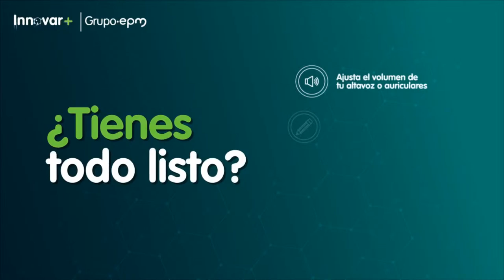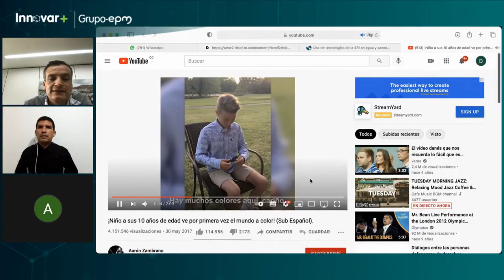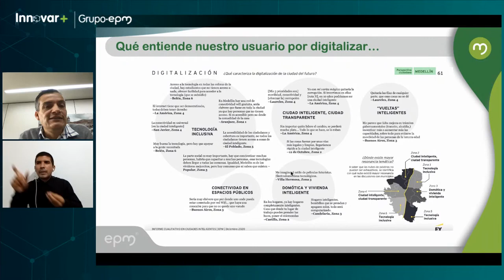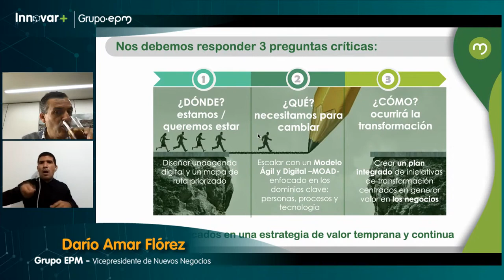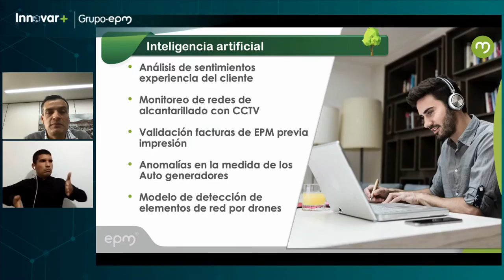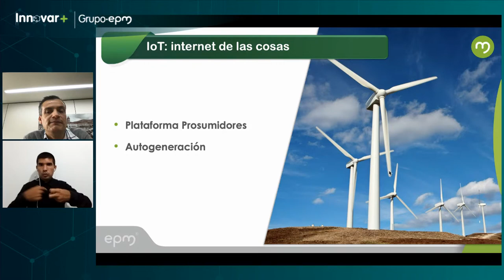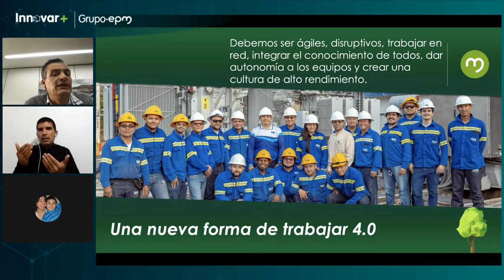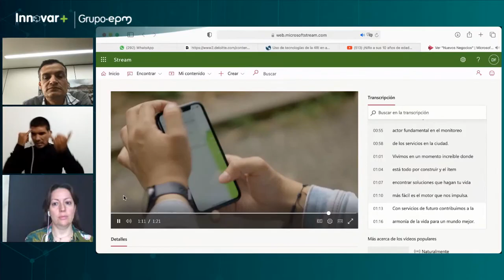La Industria 4.0 - la tecnología como habilitador de la innovación y el cambio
La Industria 4.0 - la tecnología como habilitador de la innovación y el cambio - EPM estamos ahí